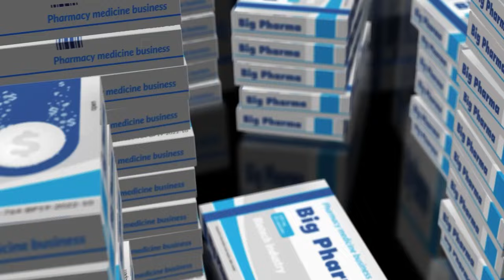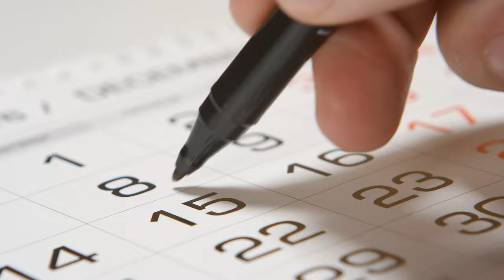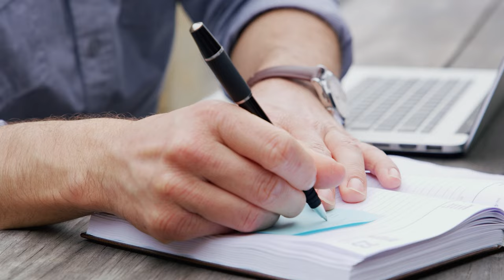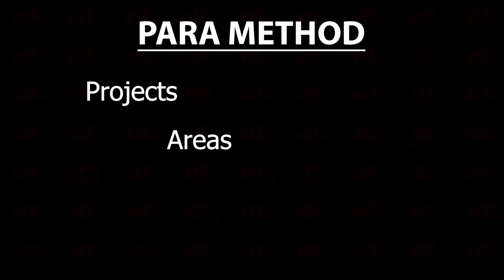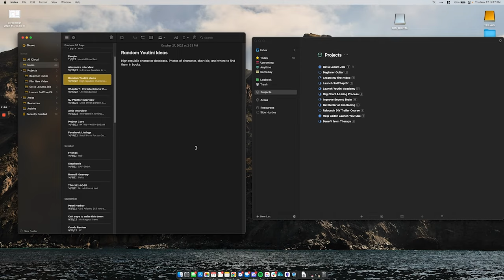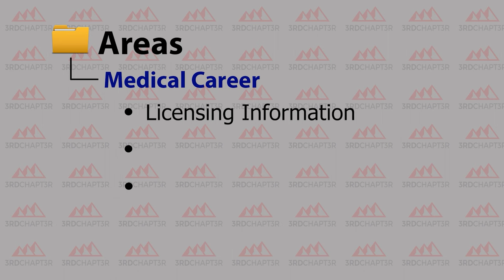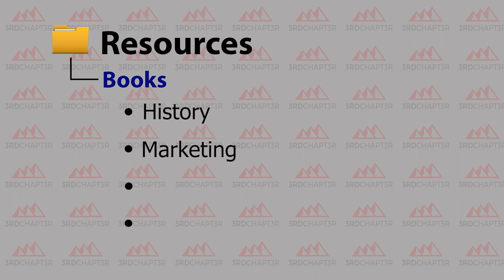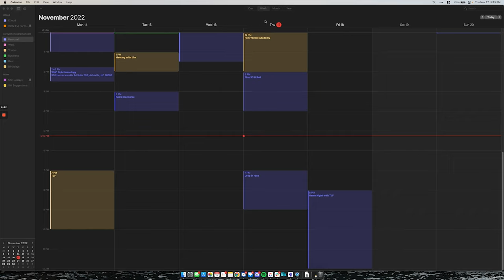How a Doctor Organizes His Life Using the PARA Method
Hello there 👋 If you're new here, I'm Dr. Corey Helton, and I make videos about productivity, business, and finding fulfillment through online creative pursuits! I'm one of the founders of 3rdChapt3r where we help folks find passion and purpose by working intentionally and creating online.

In this video, I share my personal productivity journey and the systems I use to keep my busy schedule as a physician in check. Despite having a full schedule, I still make time for my hobbies and side hustles and as someone with ADHD, I rely heavily on organizational systems to keep my life on track.

One of the methods I highly recommend is the PARA Method, which stands for Projects, Areas, Resources, and Archive. It's a powerful tool that helps you organize your tasks and projects in a way that makes sense for your life and work. In this video, I cover the digital apps and tools I use in combination with the PARA Method to make time for my busy life and hobbies.

TIMESTAMPS
0:00 Intro
2:43 Digital Apps
7:34 The PARA Method

ABOUT US
3rdChapt3r, founded by a group of friends, was born from their passion for content creation that began at another online venture they started, Youtini. Throughout the years, we have grown to cherish the community we have built, and have gained invaluable insights on purpose, fulfillment, and happiness through creating and sharing online content. If you are looking for a meaningful life, you have come to the right place.